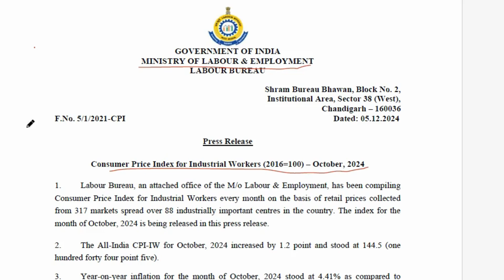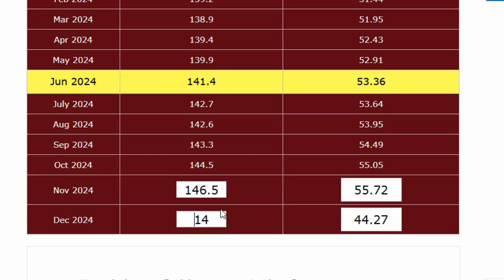AICPIN for Oct 2024 Released - Expected DA from Jan 2025 - DA Calculator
Check out this video for expected DA from Jan 2025. AICPIN October 2024 data has been released